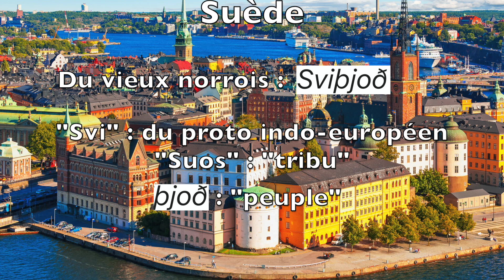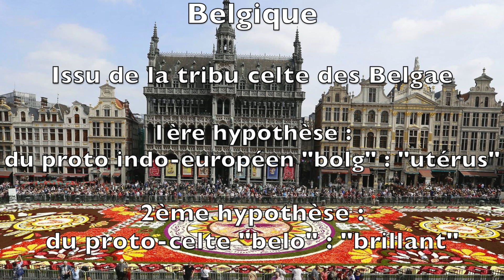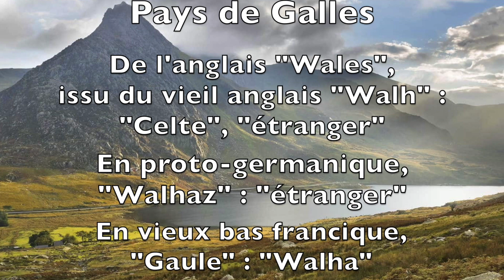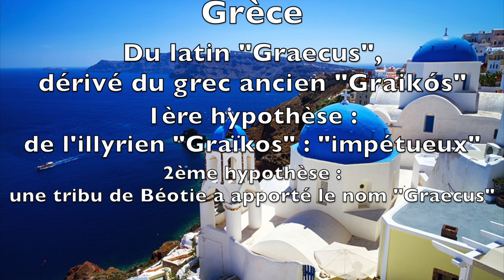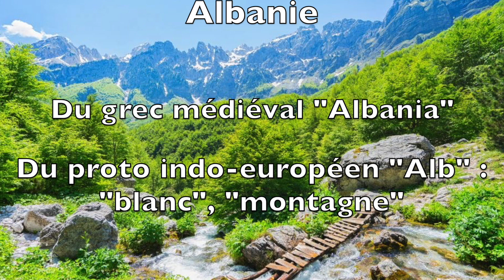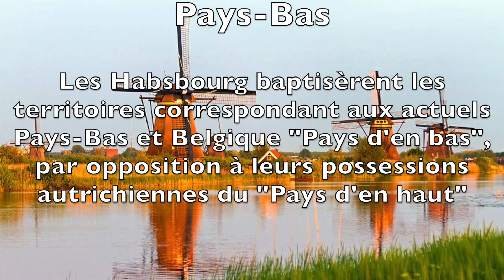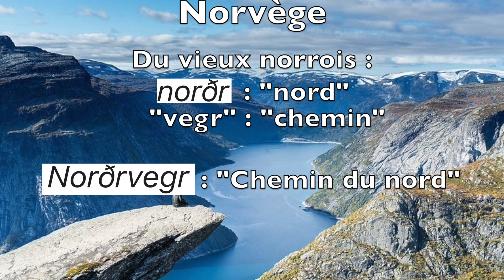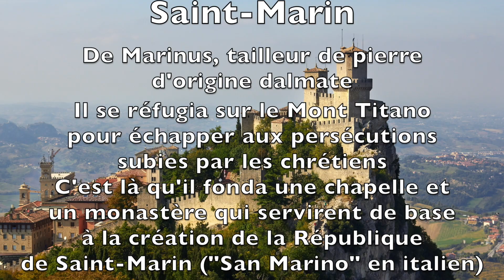DECRIPTMAN - LES NOMS DES PAYS EUROPÉENS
Pour cette 100ème vidéo que je publie sur ma chaîne YouTube, je vous propose de découvrir l'origine des noms des principaux états européens !